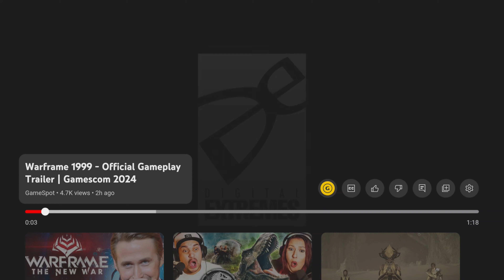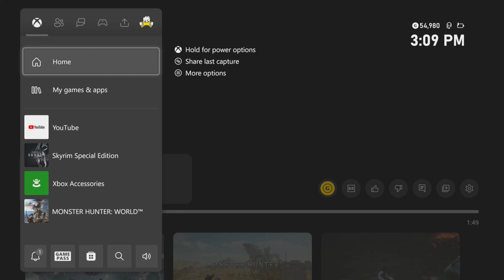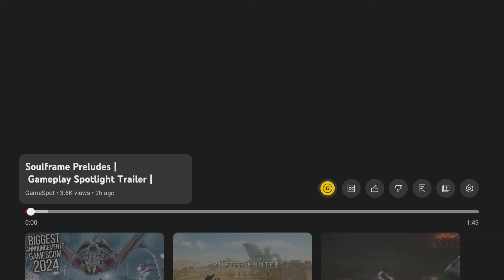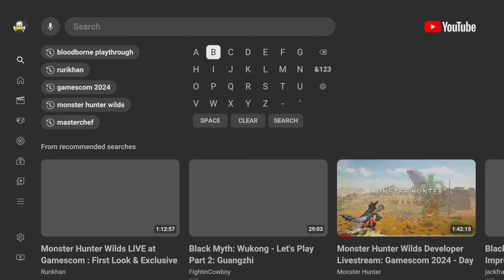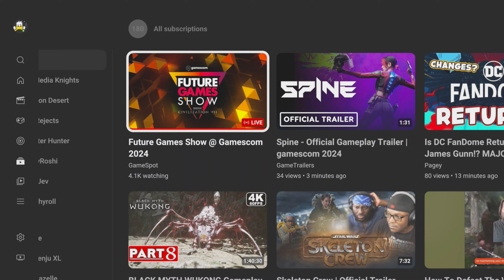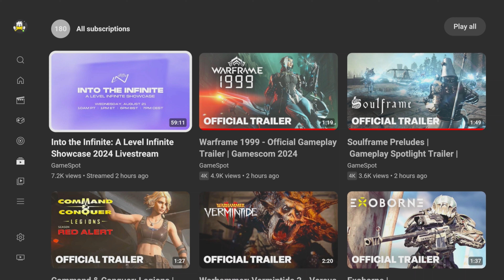Warframe 1999 Official Gameplay Trailer Gamescom 2024 & Soulframe Preludes Gameplay Spotlight